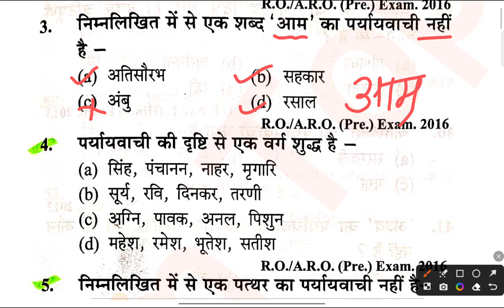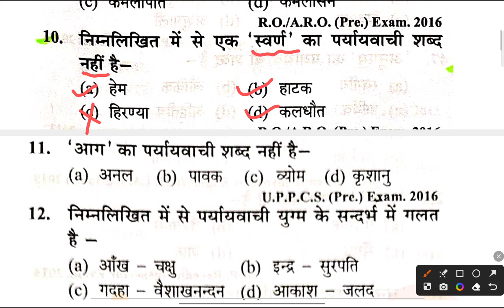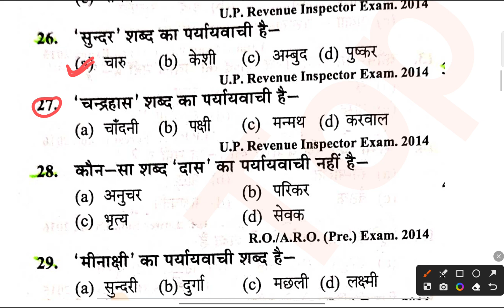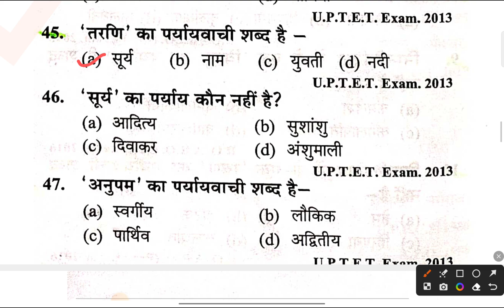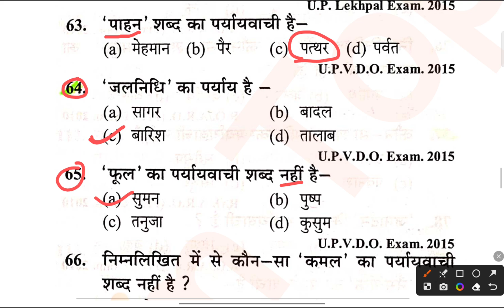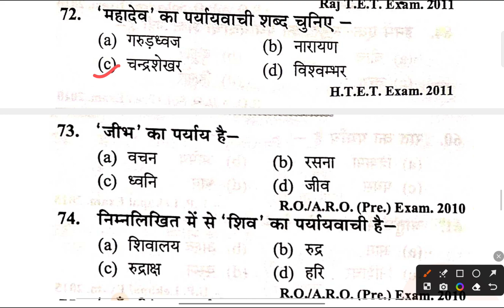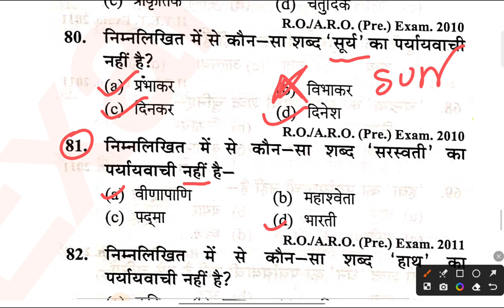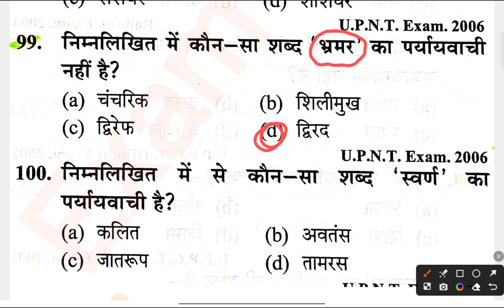RO ARO 2023 पर्यायवाची शब्द|RO ARO Paryayvachi|RO ARO 2023 Paryayvachi shabd| RO ARO Notification